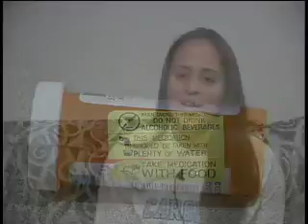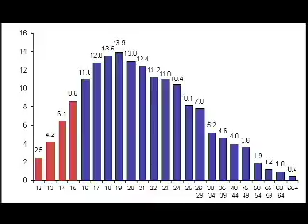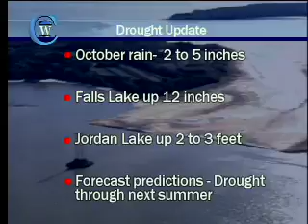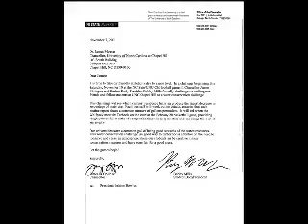Carolina Week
This segment is from the November 12, 2007, broadcast of Carolina Week.